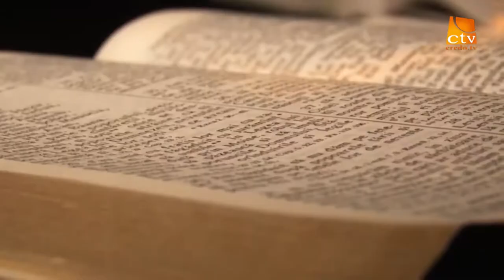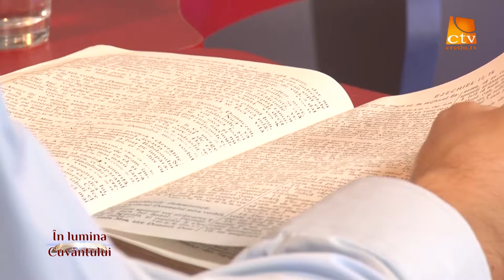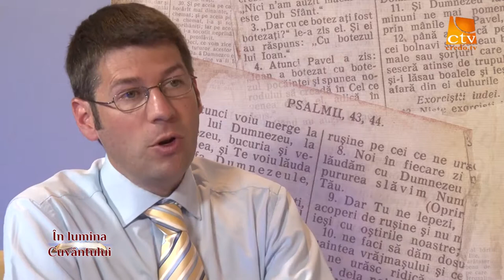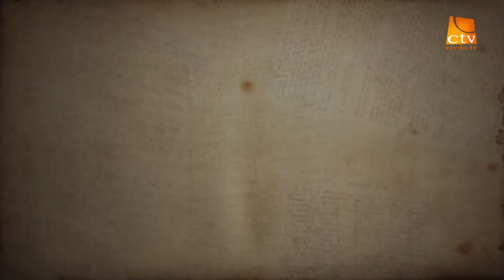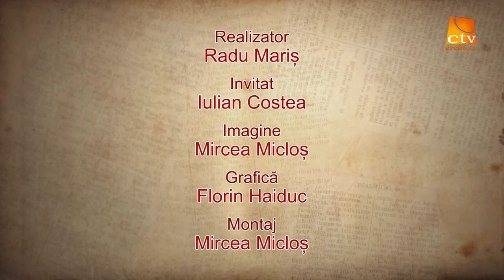In Lumina Cuvântului realizator Radu Mariș,invitat Emi Tundrea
In Lumina Cuvântului emisiune realizată de Pastorul Radu Mariș
Invitat Pastor Emi Țundrea
Tema emisiunii Ezechiel 18 partea 2